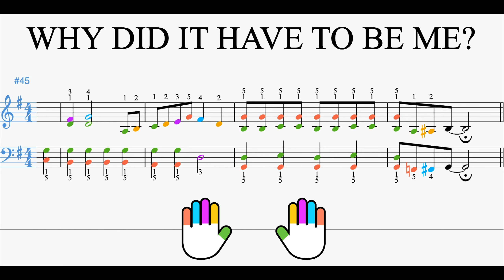Why Did It Have To Be Me - Mamma Mia Here We Go Again - Easy + Fingering Piano Tutorial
Learn how to play Why Did It Have To Be Me - Mamma Mia Here We Go Again with Sheet Music + Finger Position